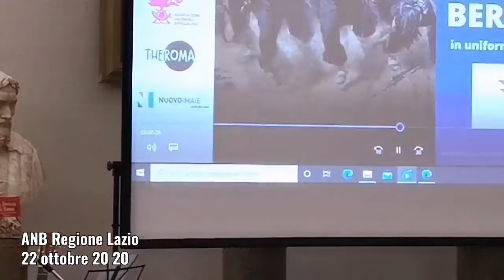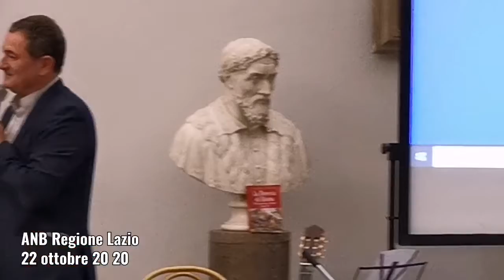150°Anniversario della Breccia di Porta Pia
Campidoglio, 22 Ottobre 2020
Il Presidente del Comitato Organizzatore Bersaglieri Roma 2020 Gen. Nunzio Paolucci al "150 ... E ROMA SE LA CANTA", musica e parole per ripercorrere la storia della Breccia di Porta Pia, nei 150 anni dagli avvenimenti. CANZONI E STORIA VERA DELLA BRECCIA DI ROMA. Con lo scrittore Claudio Fracassa, Massimo Wertmüller, Alberto Laurenti, Nadia Natali, i Bersaglieri.